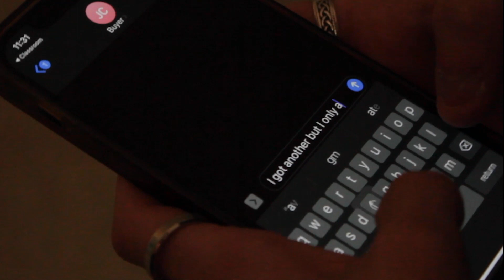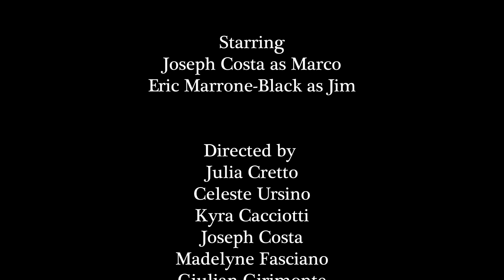The Promise - Edit by Julia Cretto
A riveting story about loss and revenge.  Watch the Grade11 CommTech class's production of The Promise